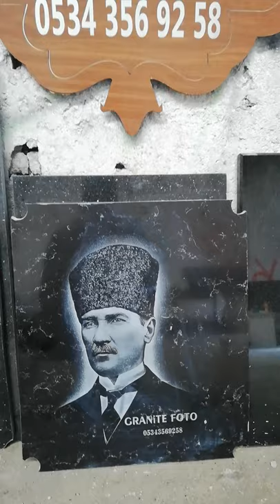Lazer makinesi ile 24000 derece sıcaklıkta granite foto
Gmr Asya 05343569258